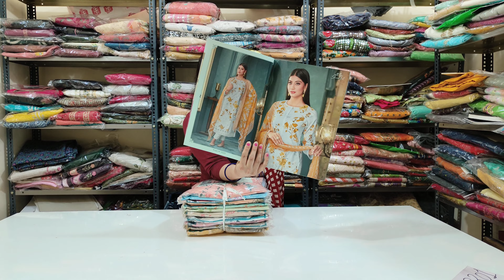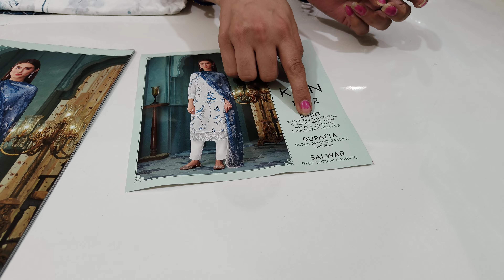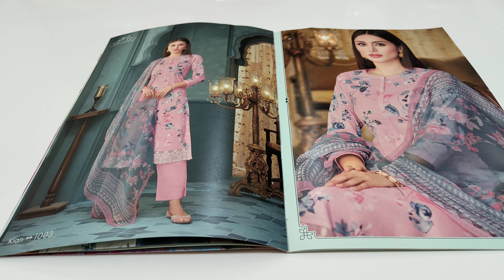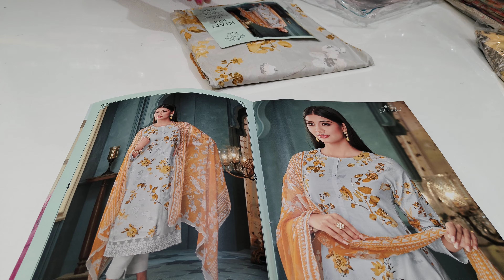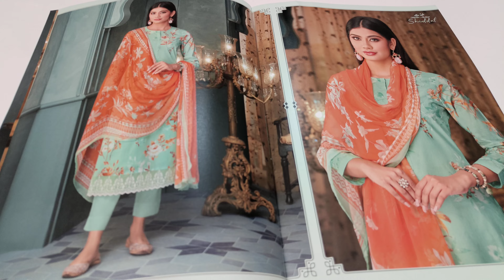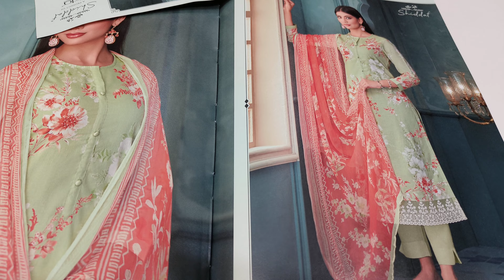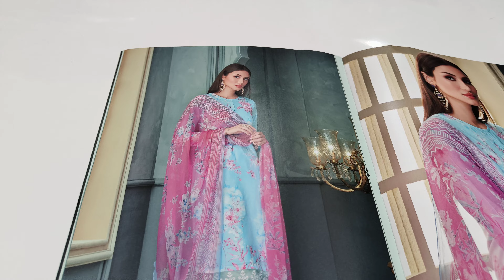Sahiba के डेली वियर और ऑफिस वियर सूट का जबरदस्त कलेक्शन#viral#suit#trending#sahiba